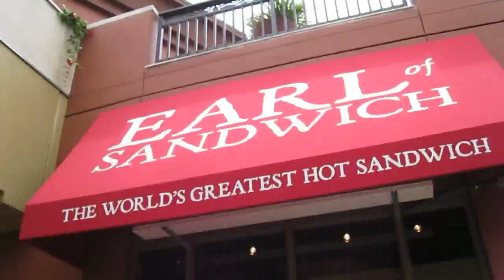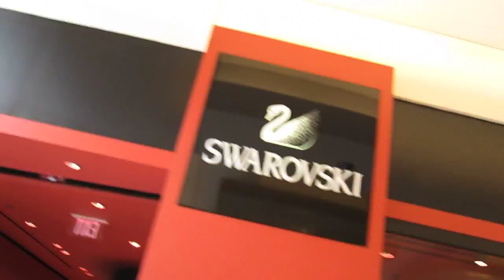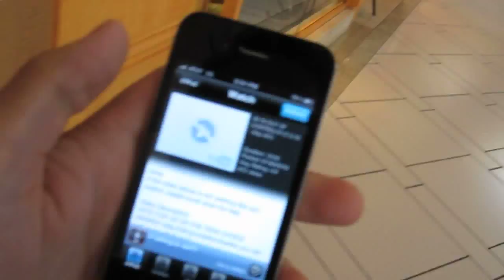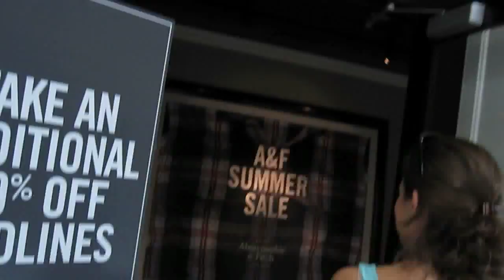GET YOUR OWN F&%KING SHIRT! (7.6.10 - Day 432)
help support the vlogs and keep them going! - you get free stuff too! VOTE FOR US ON THE TEEN CHOICE AWARD!! you can vote every day!! yay!!